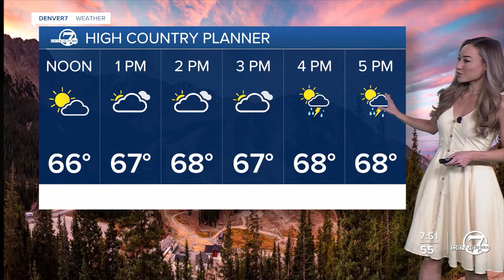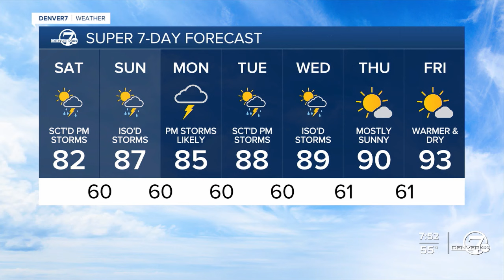Scattered storms and warmer this weekend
Denver7 forecast 8/10/24. Highs in the low 80s Saturday, with scattered late-day thunderstorms and showers